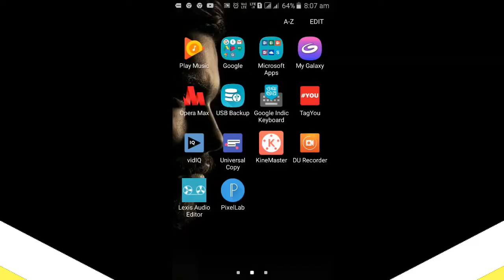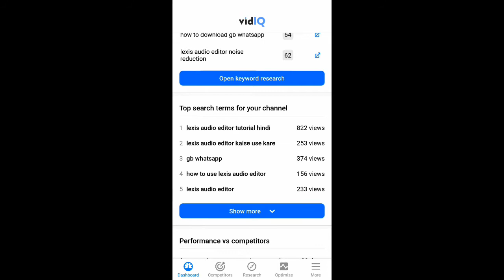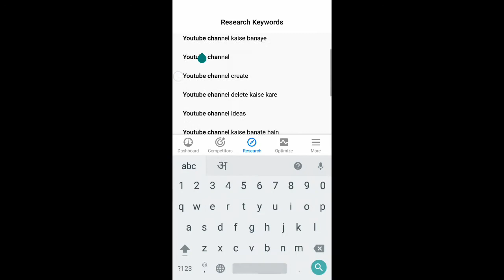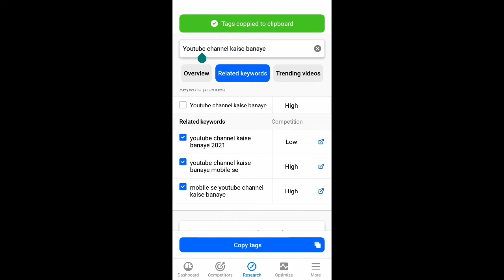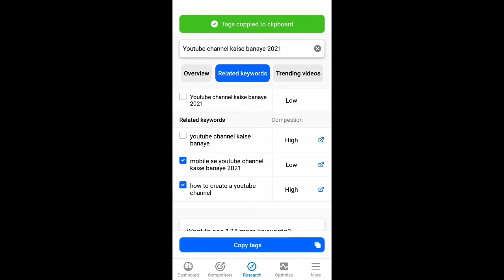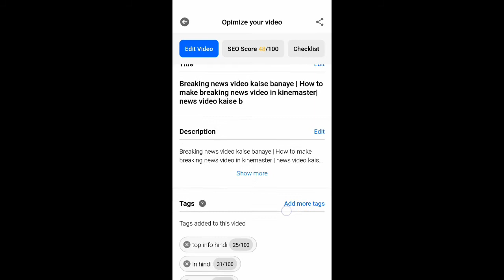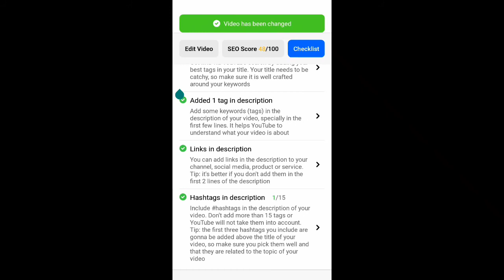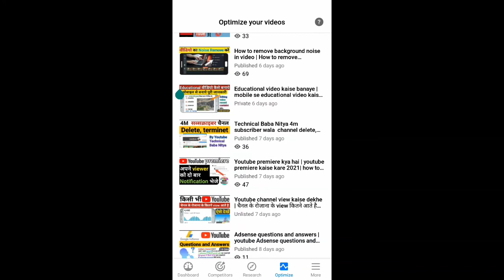Vidiq app full tutorial | vidiq tutorial hindi | how to use vidiq for your youtube videos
Vidiq app full tutorial | vidiq tutorial hindi | how to use vidiq for your youtube videos | vidiq tutorial

About Video
Friends, in this video I have told you why beating is a full tutorial about the application, how can you use it for your YouTube video, you will know how to use the application in full detail in this video.  in video

दोस्तों इस वीडियो में मैंने आपको बताया है vidiq एप्लीकेशन के बारे में उसका फुल ट्यूटोरियल बताया है इसको आप कैसे यूज कर सकता हूं अपनी यूट्यूब वीडियो के लिए आराम से जानोगे आप इस वीडियो में पूरी डिटेल से vidiq एप्लीकेशन का कैसे यूज करें देखें इस वीडियो में

solve keywords

Vidiq app full tutorial

vidiq

 Vidiq ka use

 vidiq boost

 vidiq tutorial hindi

vidiq tutorial

Vidiq app

Please Waching This video: